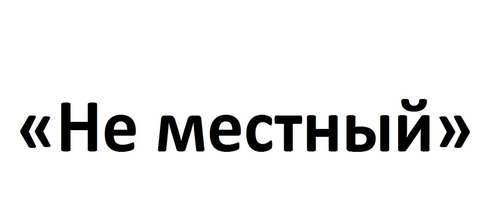«Не местный» (Св. Кур‘ан, 3- 185, 186 и хадис)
Всегда учись, познавай.
Бери лучшее из того, что видишь, слышишь, и иди своим путем. Двигай жизнь вперед сам, став лучшим в навыках и мастерстве!

«Он [Господь миров] сотворил смерть и жизнь для того, чтобы испытать вас, кто будет лучшим в делах (в работе, труде; занятиях, поступках) [материализуя мысли, размышления и слова в конкретные продуманные и перспективные дела, поступки, имея при этом высокую квалификацию и подходя ко всему ответственно]. Он [Господь миров] — Всемогущ и Всепрощающ» (Св. Кур‘ан, 67:2).

«Спешите (бегите наперегонки; опережайте других) в совершении благих дел! [Соревнуйтесь в качестве и количестве благих деяний, поступков. Изменяйте, украшайте сию мирскую обитель. Уясните для себя, что вы более не вернетесь на Землю, так не упустите же этот единственный шанс под названием «жизнь», в ней каждому из вас предоставлено бессчетное количество возможностей!] Где бы вы ни находились, Аллаh (Бог, Господь) соберет вас всех до единого [независимо от того, на суше вы умерли или на море, в первом веке или в двадцать первом; вне зависимости от чего-либо Он все расставит на свои места]. Нет границ Его мощи [Богу подвластно все, что Он пожелает]» (см. Св. Кур‘ан, 2:148).

«Спешите (бегите наперегонки; опережайте других) в совершении благих дел! Все вы [вне зависимости от должностей, национальностей, гражданства, вероисповедания, убеждений] вернетесь к Аллаhу (Богу) [Господу миров, Властелину Судного Дня], и Он объяснит вам то, в чем вы расходились во мнениях [разрешит все ваши споры и разногласия, воздаст вам сполна за ваши дела]» (см. Св. Кур‘ан, 5:48).

Будь тем, кто всесторонне (в рамках морали и нравственности) грамотен, эрудирован, познает себя, знакомится с другими людьми, изучая их языки и культуру. Тот, кто постигает окружающий нас мир в любых областях наук, познает и того, Кто сотворил все это в неописуемой гармонии и с непостижимым совершенством.

Сталкиваясь с правильной информацией, бери лучшее и двигайся дальше по пути собственной уникальной и неповторимой жизни, созидая, совершенствуя себя и мир вокруг. В мусульманском богословии есть следующее высказывание: «Мудрость — это то, в поиске чего верующий человек находится постоянно, и где бы он ее ни нашел, — берет»[1]. То есть прямое отношение к Исламу имеют и науки, и психология, и бизнес, и искусство, и литература, все то позитивное интеллектуальное и духовное развитие, которое происходит в обществе.

Пророк Мухьаммад (да благословит его Творец и приветствует) сказал: «Больше всего пожалеют в Судный День те, кто, находясь в земной обители, имел возможность приобщать себя к новым знаниям (наукам), но не воспользовался этим (не стремился к этому) [не старался открывать для себя новые области знания, повышать эрудированность; изучать языки; учиться читать Коран в оригинале и иметь хотя бы минимум из религиозных знаний, который обеспечил бы ему душевное спокойствие и обязательность пред Богом и людьми в вопросах религиозной практики, а также доброты и правильности, праведности отношений с другими людьми]. Также [сильно пожалеют в Судный День об упущенной хорошей возможности те] кто имел [полезные во всех отношениях] знания, принес пользу другим [обучая их и наставляя], но сам для себя практическую пользу не извлек»[2].

Уважай и почитай родителей!

В Кур‘ане (Коране) сказано:

«И завещали [повелели] Мы [говорит Творец] человеку быть [предельно благородным, благодетельным и благодарным] к своим родителям [к матери и отцу]. [Во чреве] носила его мать, с трудом (слабея и теряя силы) [в период беременности, родов и кормления]. Отнятие его от груди происходит в течение двух лет (кормит мать грудью на протяжении двух лет). А потому [о человек] будь благодарен Мне [говорит Создатель, Господь миров, за опеку и возможности, предоставляемые тебе через родителей] и [будь благодарен] своим родителям, [не забывая, что по завершении земной жизни] ко Мне возвращение. Но если они (родители) будут принуждать тебя (человек) стать язычником [безбожником], возносящим в ранг Бога то, о чем у тебя нет знаний [в чем нет соответствия действительности], [лишь] тогда не будь покорен им. На протяжении всей жизни относись [о человек] к ним (родителям) только хорошо (благонравно, воспитанно; так, как того требуют местные традиции (‘урф) и благоразумие). [Кем бы ни были родители по взглядам и убеждениям, они остаются родителями, давшими рождение и воспитавшими, каких бы высот и какого бы возраста сын или дочь ни достигли.]» (Св. Кур‘ан, 31:14, 15).

Ссылки на богословские первоисточники:

[1] Подробнее см., например: аль-‘Аджлюни И. Кяшф аль-хафа’ ва музиль аль-ильбас. В 2-х ч. Бейрут: Аль-кутуб аль-‘ильмийя, 2001. С. 323, хадис № 1157; Заглюль М. Мавсу‘а атраф аль-хадис ан-набави аш-шариф. Т. 4. С. 571.

[2] Хадис от Анаса; св. х. Ибн ‘Асакира. См., например: ас-Суюты Дж. Аль-джами‘ ас-сагыр. С. 69, хадис № 1058.